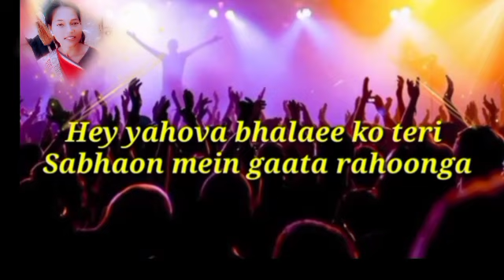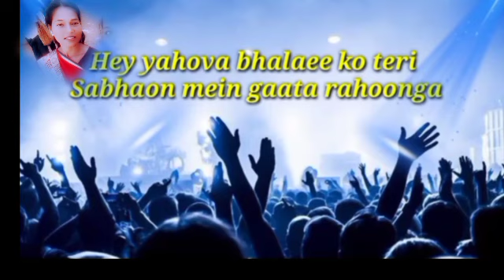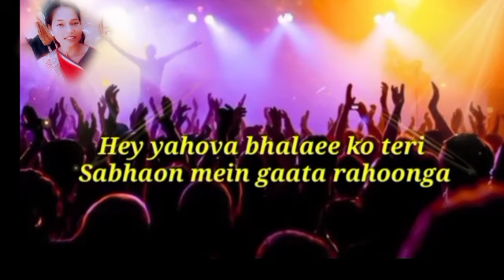3 सुपर हिट यीशु मसीह सोंग // Top Yeshu Masih Vairal Song 2024 //Jesus Song#sanatop vorai songs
3 सुपर हिट यीशु मसीह गीत  // Top Yeshu Masih Vairal Song 2024 | Jesus Song#sanatop
वायरल 3 सुपर हिट मसीही भजन // SS SAHU | Yeshu Masih Vairal Song 2024 | Jesus Song

परमेश्वर के सबसे सुंदर गीय
hey yahova bhalai ko teri
हे यहोवा भलाई को तेरी
masihi geet
worship
gospel songs
praise and worship
 filadelfia music
jesus non stop songs
christian songs
hindi christian song
lyrics video
jesus songs
 yeshu sangeet
 hindi worship songs christian
yishu songs
top 10 christian songs
 masih song
hindi worship songs
 hindi christian song new
masihi song
jesus song hindi
sanatop